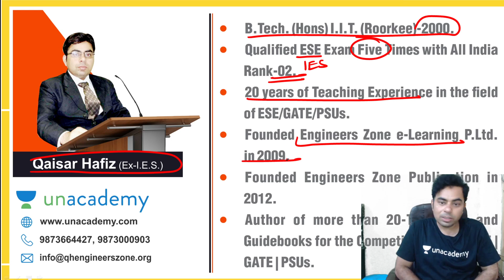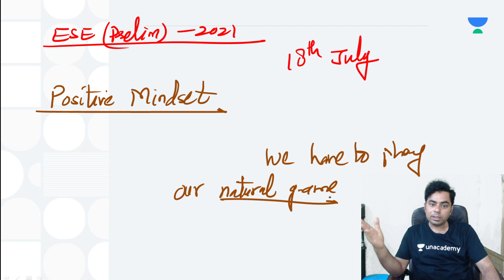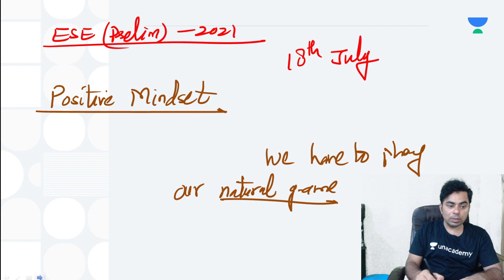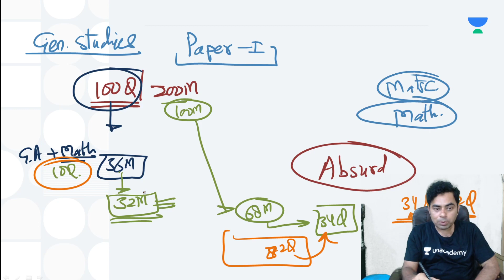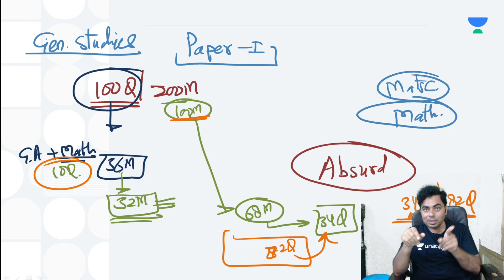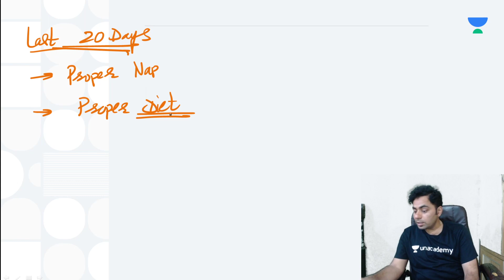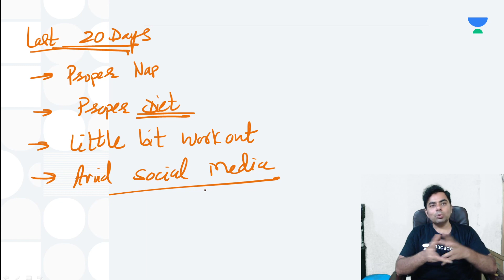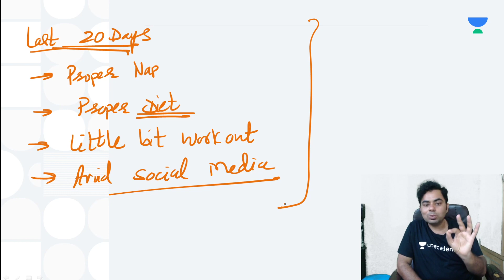How to keep positive mindset ahead of ESE 2021 | Qaisar Hafiz | Unacademy Ascend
In this session, educator Qaisar Hafiz will discuss How to keep positive mindset ahead of ESE 2021. This will be beneficial for all the aspirants preparing for ESE 2021 & 2022. This session is a part of the ACE ESE Prelims 2021 Series.
To take Unacademy's weekly scholarship test and win attractive prizes, enrol NOW for Unacademy Combat

For more interesting FREE content, head over to Unacademy Special Classes

Get the GATE & ESE Iconic Advantage:
1. Personal Coach
2. Study Planner & Bi-weekly Reviews
3. Dedicated Doubt Clearing Space
4. Personalized Test Analysis
5. Study Booster Sessions
6. Preparatory Study Material
7. All the Unacademy Subscription Benefits
Dedicated channels for your GATE & ESE Preparation:
Join our Exclusive Telegram Channel & Group for GATE & ESE Exams:
Unacademy Subscription Benefits:
1. Learn from your favorite teacher
2. Dedicated DOUBT sessions
3. One Subscription, Unlimited Access
4. Real-time interaction with Teachers
5. You can ask doubts in the live class
6. Download the videos & watch offline
About Educator: Educator Qaisar Hafiz has cracked ESE 5 times with best-result of AIR- 2. He has cleared the IES interview with more than 150 marks out of 200. Qaisar Hafiz brings more than 20 years of experience in the field of IES/GATE/PSU. Apart from this, he is an author of 20 text & guide books in the relevant field.